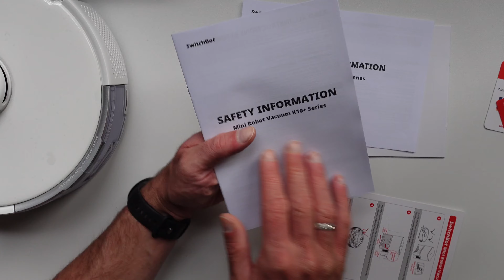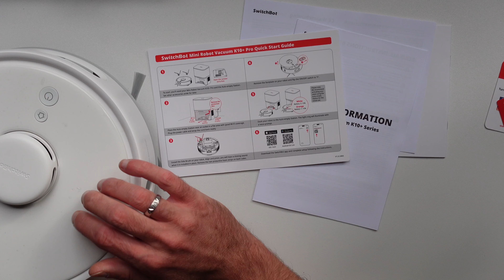SwitchBot K10+ Pro Mini Saugroboter - Unboxing Einrichtung Test der kleinste Staubsauger aber TOP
Der neue kleine Saug und Wischroboter von Switchbot, der K10+ PRO macht so einiges anders als andere Saugroboter. Der kleine Durchmesser macht den flinken Sauger sehr wendig das er in die Ecken kommt!  Feuchte Wischtücher können die Hartböden wischen.  Eine Einstellung in der App, und schon geht es los. Eine Lade und Absaugstation sorgen für bis zu 70 Tage, je nach Einsatz, für die Aufbewahrung des Staubs. Eine sehr hohe Saugleistung und geringe Lautstärke und Alexa / Google Home Sprachunterstützung, Siri Shortcuts macht es anders! Sehr viel Zubehör und sehr viel zu zeigen! 34 Minuten geht das Video und das Produkt habe ich länger getestet als üblich. Viel Spaß beim anschauen!

Switchbot K10+ Pro
Switchbot S10 auf Amazon
SwitchBot Meter Pro CO2-Melder
SwitchBot Wetterstation / Meter Pro
Switchbot Hub2
SwitchBot Indoor / Outdoor Thermometer
Altes Thermometer
SwitchBot Indoor Kamera
SwitchBot Hub Mini
SwitchBot Remote
Switchbot Thermometer / Hygrometer PLUS
SwitchBot Contact Sensor

Übrigens wusstest du das SwitchBot eine Deutsche Gruppe auf Facebook aufgebaut hat? Hier dazu